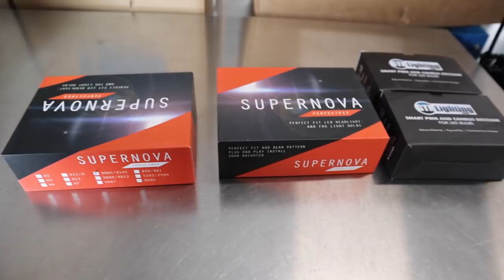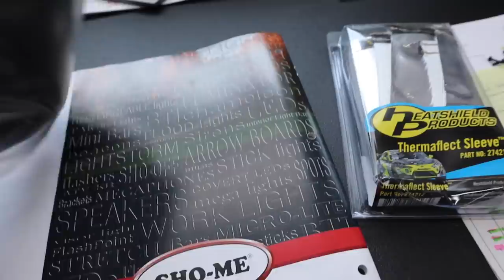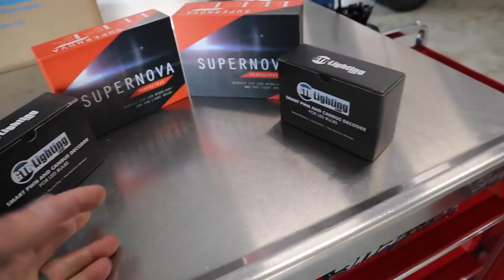EASY TRUCK UPGRADE TO IMPROVE NIGHT TIME DRIVING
Headlight Revolution parts discussed or installed:
1. H11 SuperNova Perfect Fit LED's
2. 9005 SuperNova Perfect Fit LED's
3. H11 GTR PWR Modules
4. 9005 GTR PWR Modules

Headlight Revolution - They do all the work for you by conducting in-depth research to find the absolute best “vehicle specific” option for their customers.

I'm an authorized AMSOIL Dealer. When you purchase AMSOIL products from us, you're helping the channel at the same time!
SAVE $$$ Become an AMSOIL Preferred Customer! (My AMSOIL Dealer #5746939)

Need something on Amazon?

Send us stuff (if you like) & we’ll feature it in a future video.
Ram Beast Projects (Steve or Heddy)

I WORK CLOSELY W/ THE FOLLOWING COMPANIES & HIGHLY RECOMMEND THEM. LET THEM KNOW THAT I SENT YOU, SHOULD YOU NEED ANY OF THEIR SERVICES OR PRODUCTS.

LOCAL (PA)
The JP Shop (Keith & Gabriel) Need a lift? Wheels? Tires? They got you covered!
964 Pottstown Pike Chester Springs, PA

Chester County Transmissions (Andy Szczeniuk & Crew) - Need a gear swap or transmission work? Leave it to the experts, hit them up! They did the 4.56 Gear Swap & 68RFE w/ the BEAST.
2343 E.Lincoln Hwy Coatesville, PA

Dirty Diesels (Josh & Aaron) Truck Parts, Diesel Performance & Installs
3839 Perkiomen Ave, Reading, PA.

10-8 Emergency Vehicle Services (Nate, Mitch, Travis & Pat) Vehicle up-fitting, specializing in emergency & utility vehicles.
501B E.Main St New Holland, PA

Attention to Detail PA (Chase) Always keeping our fleet nice & clean.

NON-LOCAL (DISCOUNT INFO)
Mishimoto - Providing superior cooling system upgrades for daily drivers, trucks, track cars & more! The BEAST is completely cooled by Mishimoto.

Wehrli Custom Fabrication - High performance diesel upgrades, custom fabrication & powder coating!

Lock’er Down - Keep your property safe & lock it down with a high quality "vehicle specific" automotive safe! MADE IN THE USA!

Lux Lighting Systems - Offroad LED lighting proudly built in the USA.

ProClip USA - Mobile mounting solutions. Our EzLynk mounting solution!

Cameras & Drone
1. GoPro Hero5 Black
2. DJI Mavic Pro Drone
3. DJI Mavic Pro Fly More Package
4. Canon M50 Camera

Special thanks to Soundcloud Artist,